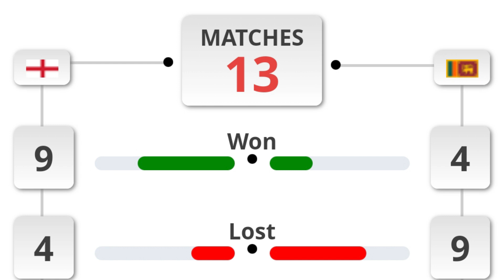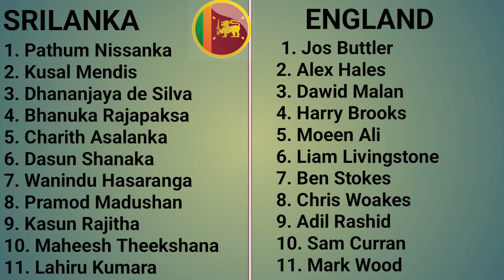England vs Sri Lanka Match Prediction | ENG vs SL 39th t20 world Cup Match Prediction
1. ENG vs SL Match Prediction
2. England vs Sri Lanka
3. SL vs ENG main se kon jitega
4. aaj ka match kaun jitega
5. aaj ka icc mens t20 world cup match
6. Sri Lanka vs England match prediction
7. England vs Sri Lanka match prediction
8. ENG vs SL Kaun Jitega
9. SL vs ENG kaun Jitega
10. ENG SL aaj ka match
11. SL ENG aaj ka match
12. Match prediction today
13. Today ICC Mens T20 World Cup match prediction
14. England vs Sri Lanka mein kaun jitega
15. Sri Lanka vs England main kaun jitega
16. SL vs ENG me kon jitega
17. England vs Sri Lanka
18. Sri Lanka vs England
19. Today Match Prediction
20. 5th November ka Match
21. The ICC Mens T20 World Cup 5th November
22. ICC Mens T20 World Cup 2022 39th Match
23. ENG vs SL Highlights
24. SL vs ENG Highlights
25. ICC Mens T20 World Cup 2022 39th Match Highlights
26. England vs Sri Lanka highlights
27. Sri Lanka vs England Highlights
28. ENG vs SL 39th Match Preview
29. SL vs ENG Match Preview
30. England vs Sri Lanka Match Preview
31. Sri Lanka vs England Match Preview
32. ENG vs SL 39th Match Playing 11
33. SL vs ENG Match Playing 11
34. England vs Sri Lanka Playing 11
35. Sri Lanka vs England Playing 11

aaj ka icc mens t20 world cup match kaun jeetega
eng vs sl icc mens t20 world cup match kaun jeetega
icc t20 world cup sl vs eng match prediction
sl vs eng match prediction
ic mens t20 world cup 2022 39th match prediction
eng vs sl match highlights
eng vs sl playing 11